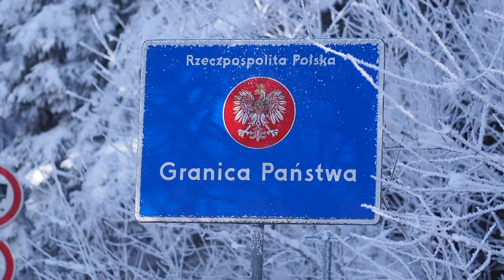Szlak do wolności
Realizacja: Krzysztof Tomanek